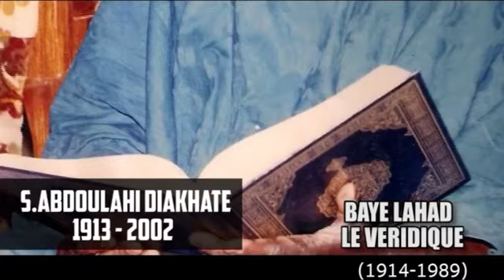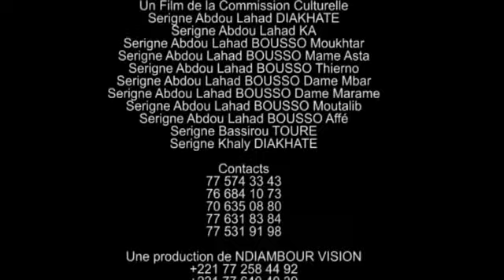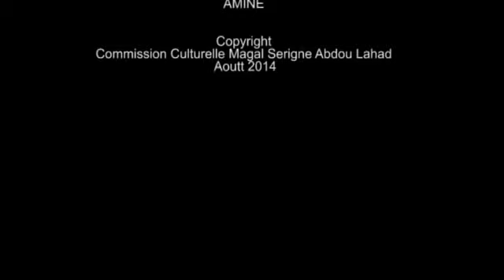S Abdoul Ahad MBACKE Témoignages 3